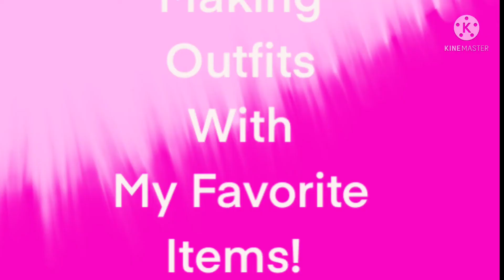Creating Outfits With My Favorite Items!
Thank Youu!